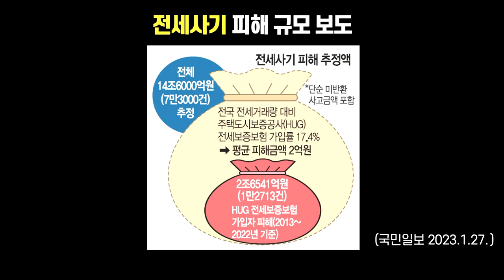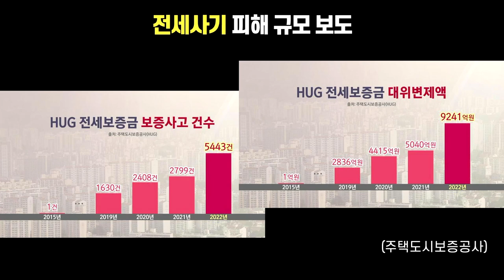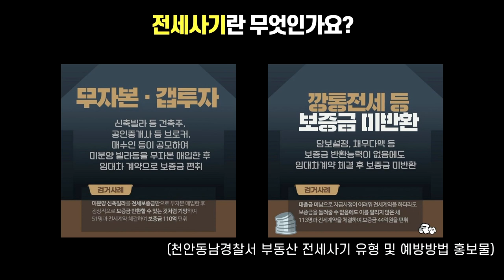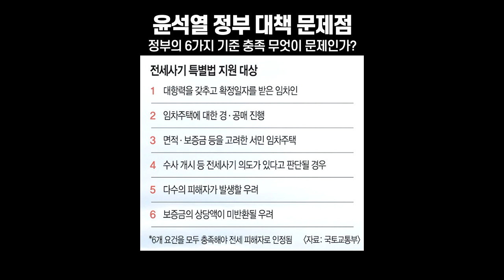(소리 수정) 전세 문제를 해결하는 간단한 방법이 있다? 부동산 전문가에게 들어보는 전세 문제 진단과 해결방안